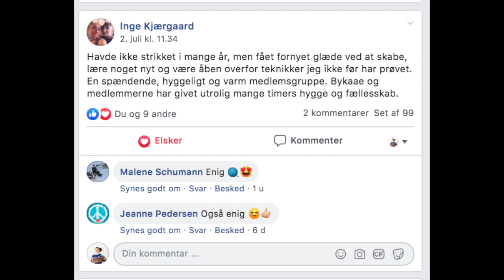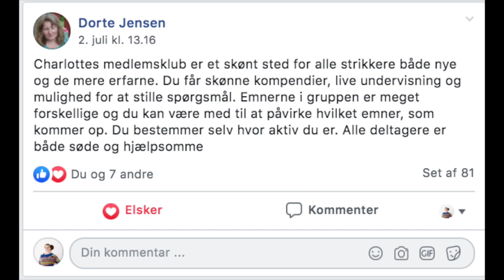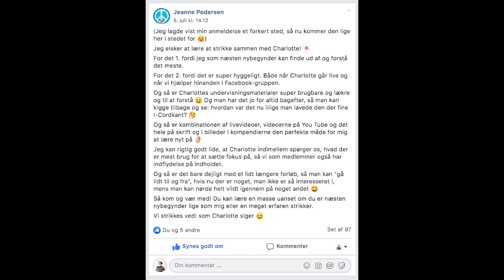Reklame for Charlotte Kaae's online strikkeklub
Dette produkt, et online medlemsside en klub, er for dig der gerne vil blive en bedere strikker, dit niveau er let øvet, du kan altså strikke lidt, men du behøver ikke at være super dygtig. Dette er en medlemsklub, der rummer en række små kurser, der bestemmes af gruppen - ud fra gruppens behov.

I gruppen - der er lukket, vil du over de kommende 3 mdr kunne stille spørgsmål og få hjælp til dit strik.

Vi begynder i uge 33 (2019) og slutter i uge 45 (2019)

Som medlem i min lukkede gruppe, får du...
*adgang til tidligere materiale (kompendier og videoer)
* alle mine opskrifter i eget navn
* 1 strikkevideo hver uge, der tager udgangspunkt i de problematikker gruppen møder i deres strik.
* 2 live chats hver mdr igen med udgangspunkt i de problematikker gruppen møder i deres strik.
* en lukket gruppe, kun for strikkere, hvor vi sammen støtter op og hjælper hinanden.
* 1 nyhedsbrev hver uge, hvor du får videoerne fra den forrige uge + ekstra videoer som jeg har udvalgt og som jeg tror vil hjælpe dig.
* 1 nyt kompendium hver 3 - 4 uge som sætter tema for det vi har ekstra fokus på i de næste 3 - 4 uger.

Gruppen er på Facebook, det kræver at du har en facebook profil